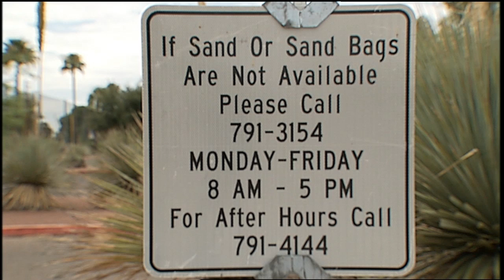Free Sandbags Available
With the monsoon upon us, the City of Tucson Transportation Department urges the public to be prepared. Free sandbags are available in the Hi Corbett Field parking lot. There is a limit of 10 sandbags, and people are encouraged to bring their own shovels to fill their bags.